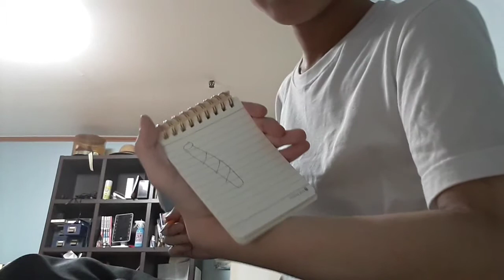How to draw a paper towel roll (Part 2) Remake